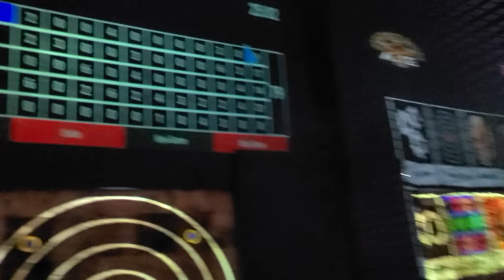West by God Pizza & Country Road Axe - Pigeon Forge TN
In this video we eat pizza and do some axe throwing at West by God and Country Road Axe.

We absolutely love making these videos and hope you enjoy them too.  If you have comment, be sure to leave it below!

Booking through Hotels dot Com?